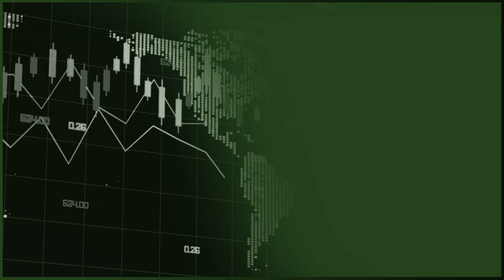The Financial Gravity Is Shifting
Welcome to Fat Tail Daily’s exclusive interview with Ryan Dinse.

You’ve probably heard of Sir Isaac Newton. His laws of gravity and physics set the standard for the modern scientific world.  But you might not know that Newton also had a central role in creating the gold standard.

It’s a fascinating tale that only came out 200 years after Newton’s death. But what’s that got to do with today? Quite a lot, actually. As Ryan explains, we’re going through a very similar process that saw the first banks back their currencies with gold. But this time, they’re adopting digital gold.

To read Ryan’s original article (100% free), head to Fat Tail Daily

And be sure to sign up (again, free!) for our daily insights